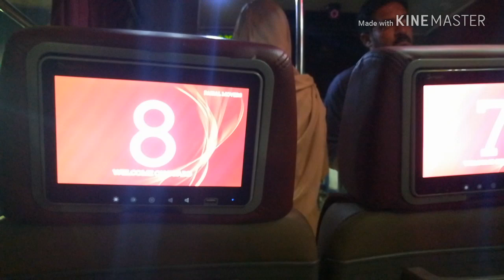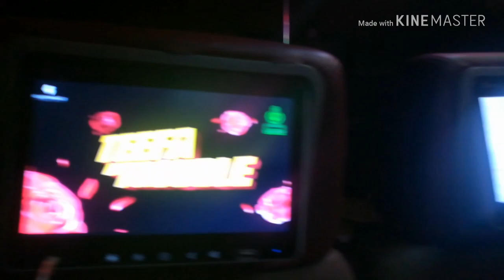Mazay khatam kaam shoro | back to work || Vlogger Bird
love